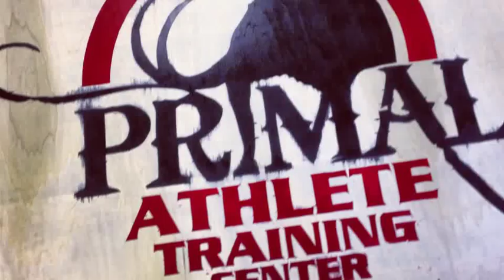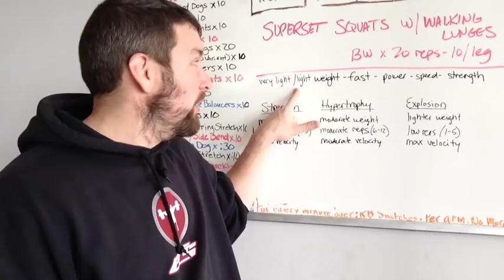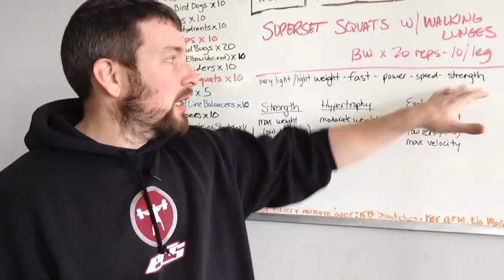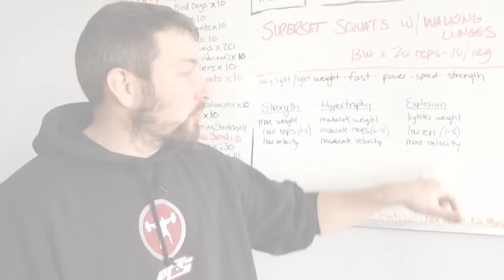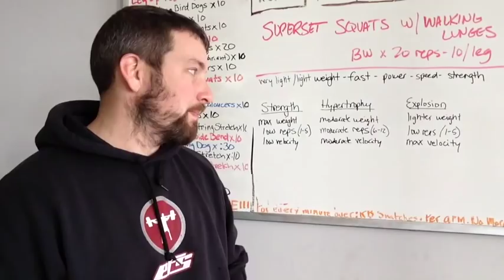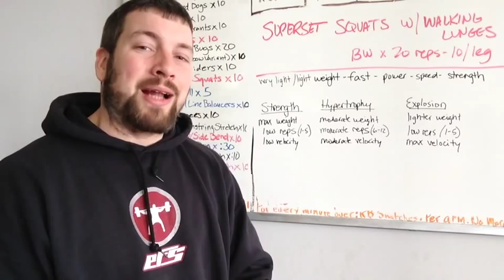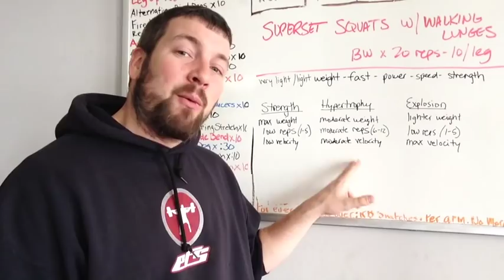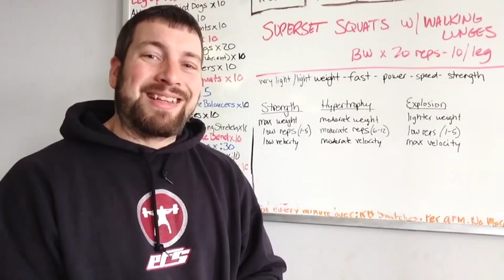Size vs Strength vs Speed | When Should Young Throwers Add More Size?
For younger throwers, this question always comes up. When should I focus on adding size because a lot of my competitors are bigger than me? For middle school and younger high school, the focus should be on becoming a better athlete and getting more explosive and powerful. The size will come.